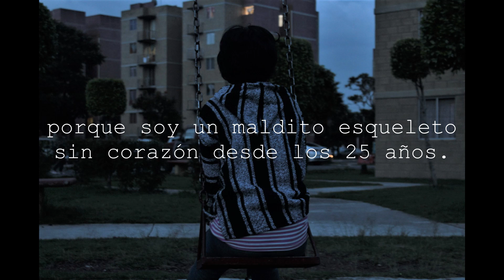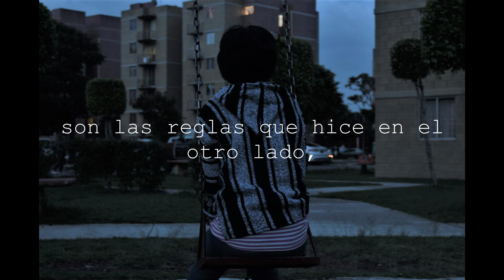Biffy Clyro- I´m Behind You (SUB. Español)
ABRIR PARA LEER EL SIGNIFICADO

*Originalmente se traduciria a "estoy atras" o "estoy atrasado", sin embargo, la frase  I´m Behind You tiene significados muy ambiguos, así que dependiendo de la temática de una frase, se puede conjugar de distintas formas, en este caso quise interpretarlo a alguien que ya está harto de todo.

Esta es una de las canciones más personales que ha escrito Simon Neil (vocalista de Biffy Clyro), pues junto a Folding Stars, Machines, y casi todas las canciones de Puzzle, va dedicada a su madre que murió en 2004. Básicamente habla de cómo nos amargamos profundamente cuando perdemos a alguien, sobre todo si fue a alguien a quien le hicimos daño, quizá esta pueda ser una oda al arrepentimiento y a querer morir junto a esa persona que ya no está.

Sin duda, una de las canciones más tristes de Biffy Clyro.